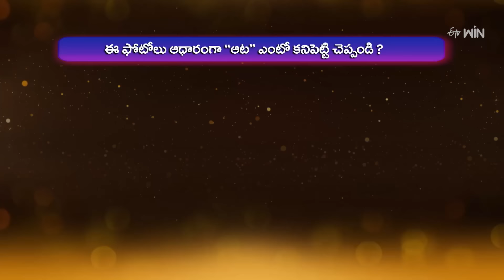Suma Adda Latest Promo | Love Me Movie Team-Ashish, Vaishnavi | 4th June 2024 | Tuesday at 9.30Pm